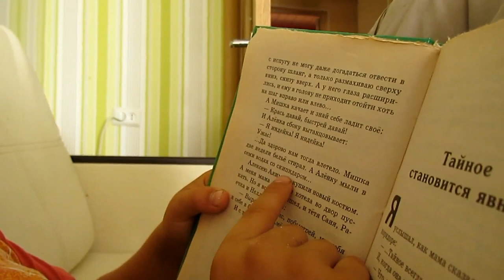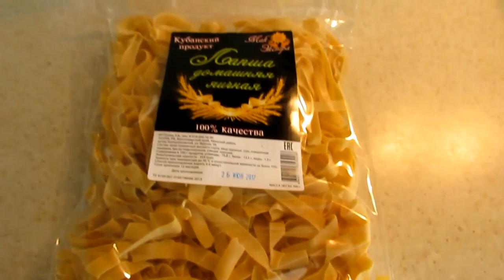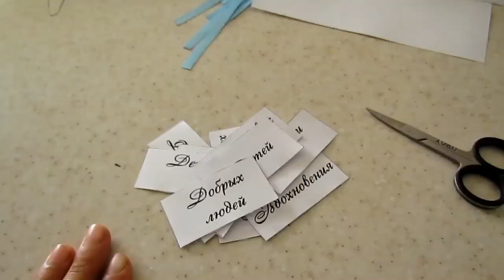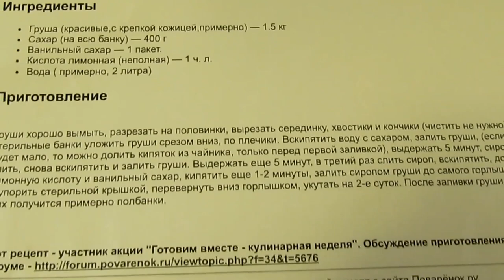✔НА ОГОРОДЕ ✔ ГРУШИ НА ЗИМУ ✔ НОЧЬ ✔17 августа 2017♥